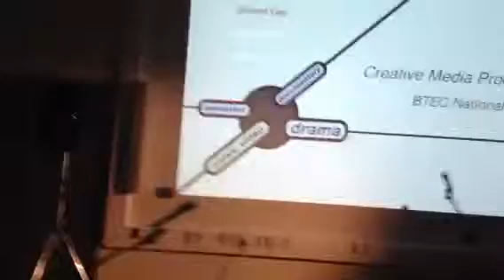Moo presents 'Oscars' ending media film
Snippet Moo presents 'Oscars' ending media film